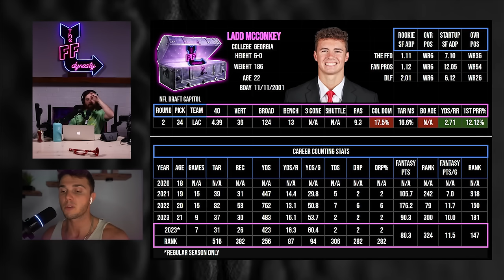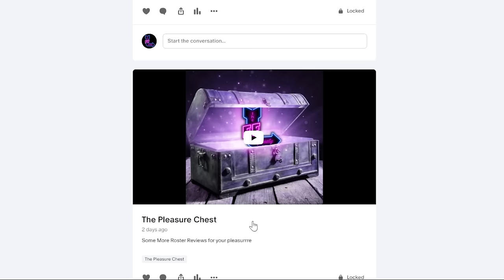9 ROOKIES I CAN’T STOP DRAFTING FROM EVERY ROUND - 2024 Dynasty Fantasy Football Ladd/Bowers/Burton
Casey and @AustinAbbottFF are back with Dynasty Fantasy Football Rookies we can’t stop drafting in each round of Rookie Drafts.

To Get access to our 2024 Rookie Draft Kit head over complete with Rankings, ADP, and the Player Pages seen throughout our videos

-Extra Shows
-ADP

0:00 - Intro
0:52 - Ladd McConkey
5:54 - Brock Bowers
8:00 - Ja’Lynn Polk
10:52 - Ben Sinnott
15:30 - Tyrone Tracy Jr.
20:00 - Jermaine Burton
25:33 - Kimani Vidal
28:59 - Malik Washington
30:18 - Jacob Cowing